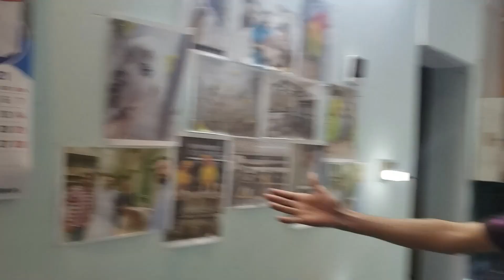Beautiful Setup Of Love Birds In Faisalabad